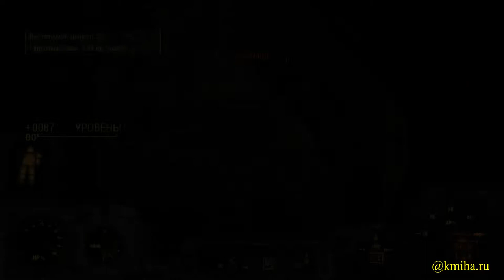Fallout4. Поселение Добрососедство. Как дойти до поселения. №23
№23. В этом видео игры Fallout4. мы покажем как дойти до поселения Добрососедство и не заблудится.